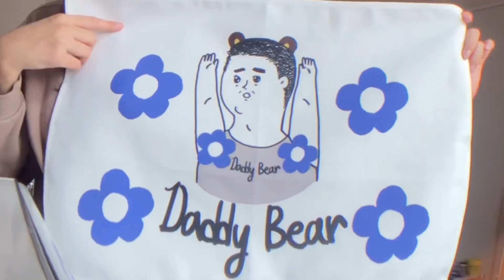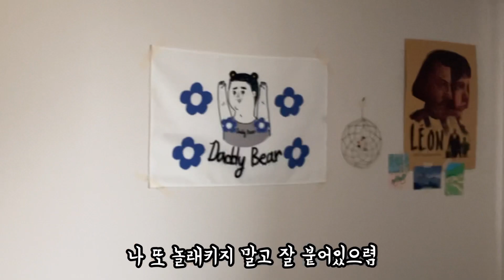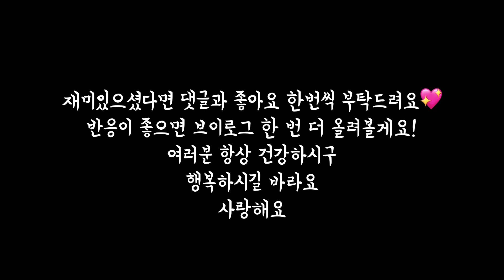술로그#1 심심한 일요일이었다. 아빠가 오시기 전까진